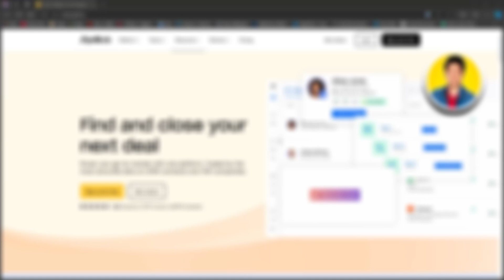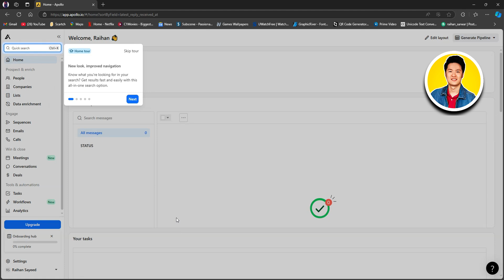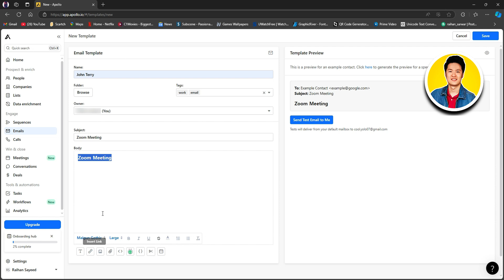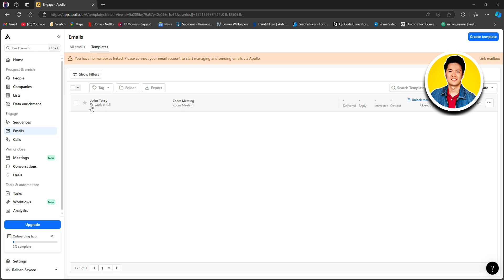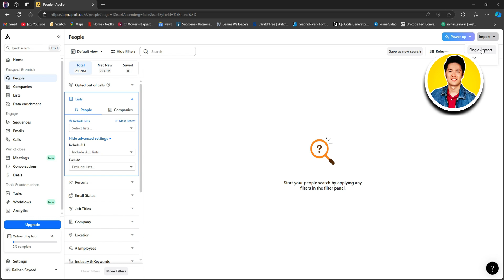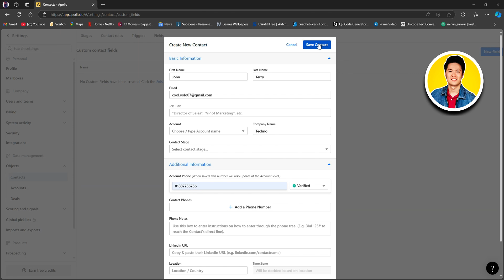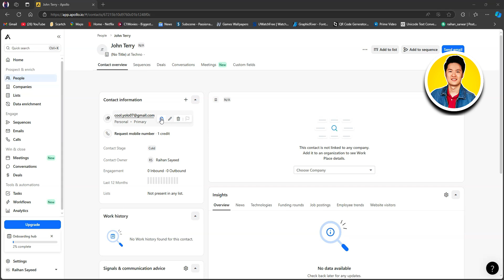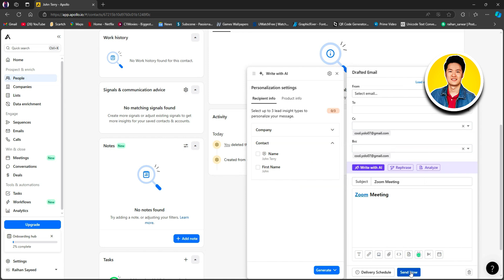How to Send Email Campaign in Apollo.io (Beginners Guide)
Here's a guide on How to Send Email Campaign in Apollo.io.

WHO ARE WE: My goal is to create easy-to-follow tutorials about AI software, project management tools, digital marketing, e-commerce, and much more.